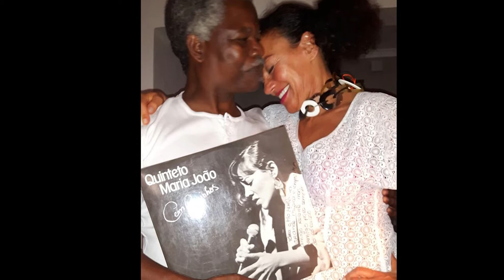Maria João - Ode a Hortêncio Langa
Maria João, cantora portuguesa que se integra no agrupamento TP50, faz Ode ao Mestre Hortêncio Langa no show dos 15 anos do TP50 - CARTA A HORTÊNCIO LANGA, no Centro Cultural Franco Moçambicano.

Tio Têncio "O POETA DOS ACORDES" A Alma da Música Moçambicana